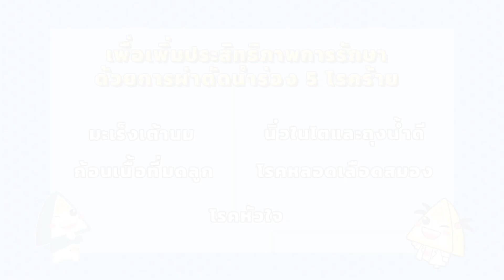สำนักงานประกันสังคม | ตอน 9 ผู้ประกันตนมีเฮ ประกันสังคมนำร่องผ่าตัด 5 โรคร้าย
ผู้ประกันตนมีเฮ ประกันสังคมนำร่องผ่าตัด 5 โรคร้าย
สำนักงานประกันสังคมร่วมกับโรงพยาบาล 10 แห่ง เพิ่มประสิทธิภาพการรักษาด้วยการผ่าตัดนำร่อง 5 โรคร้าย ได้แก่ มะเร็งเต้านม ก้อนเนื้อที่มดลูก นิ่วในไตและถุงน้ำดี  โรคหลอดเลือดสมอง และโรคหัวใจ เพื่อช่วยให้ผู้ประกันตนได้ให้เข้าถึงการรักษาพยาบาลได้อย่างทันท่วงที อีกทั้งยังช่วยลดภาระค่าใช้จ่ายของผู้ประกันตนอีกด้วย
สำหรับสถานพยาบาลที่ให้บริการรักษาด้านหัตถการโรคหัวใจและหลอดเลือด 6 แห่ง ได้แก่ โรงพยาบาลเกษมราษฎร์บางแค กรุงเทพฯ โรงพยาบาลเทพธารินทร์ กรุงเทพฯ โรงพยาบาลวิชัยเวช อินเตอร์เนชั่นแนล หนองแขม กรุงเทพฯ โรงพยาบาลศิครินทร์ กรุงเทพฯ โรงพยาบาลเวิลด์เมดิคอล จังหวัดนนทบุรี และโรงพยาบาลจุฬารัตน์ 3 อินเตอร์ จังหวัดสมุทรปราการ สถานพยาบาลให้บริการรักษาโรคหลอดเลือดสมอง 1 แห่ง ได้แก่ สถาบันประสาทวิทยา กรุงเทพฯ สถานพยาบาลให้บริการผ่าตัดนิ่วในไตและถุงน้ำดี 1 แห่ง ได้แก่ โรงพยาบาลสมเด็จพระยุพราชท่าบ่อ จังหวัดหนองคาย สถานพยาบาลให้บริการผ่าตัดมะเร็งเต้านม 1 แห่ง ได้แก่ โรงพยาบาลบางปะกอก 8 กรุงเทพฯ และสถานพยาบาลให้บริการผ่าตัดก้อนเนื้อที่มดลูก 2 แห่ง ได้แก่ โรงพยาบาลบางปะกอก 8 กรุงเทพฯ และโรงพยาบาลราชวิถี กรุงเทพฯ

หากผู้ประกันตนมีข้อสงสัย สามารถสอบถามข้อมูลเพิ่มเติมได้ที่สายด่วน 1506 บริการ
24 ชั่วโมง Line@ssothai และทางเว็บไซต์สำนักงานประกันสังคม

Hotline: 1506 (ตลอด 24 ชั่วโมง)